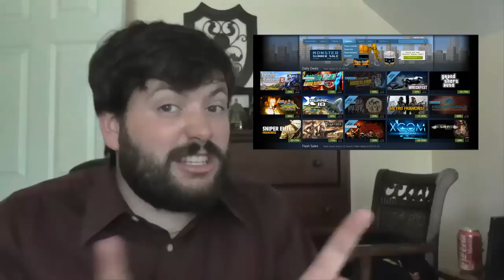Steam Summer Sale 2015!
OOOOH YEAH! The Steam summer sale is here, comrades! Let's buy some fucking games!!!

Link to Foresight:
http:__store.steampowered.com_app_315080_